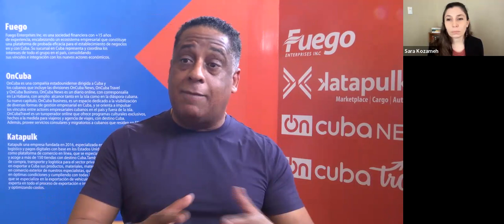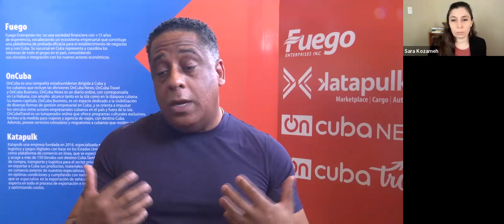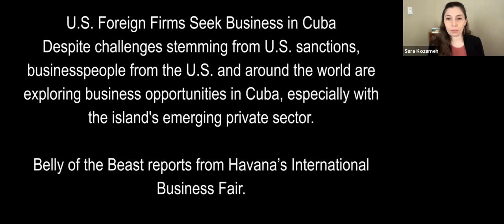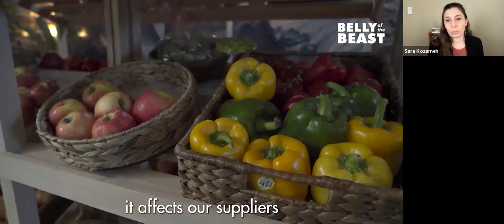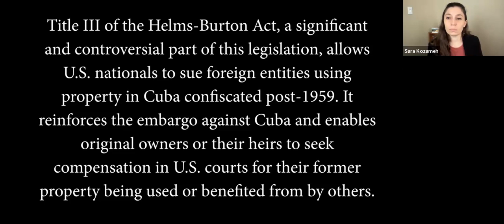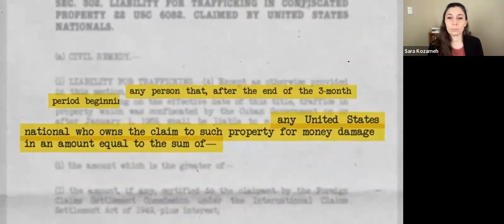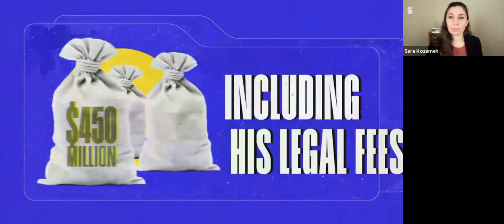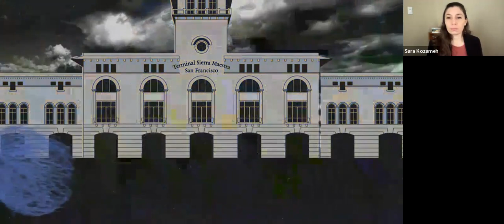Cuba and Biden: Failed Policies, New Opportunities - ACERE Webinar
U.S., Cuban- American and Cuban experts and business people join a panel about the Biden administration's Cuba policy, how it has failed to advance its stated goals, and new policy opportunities for improving the lives of Cuban and U.S. citizens. The end of President Biden's first term approaches, and while U.S. foreign policy has shifted on various fronts, U.S. policy towards Cuba has remained stagnant or even worsened. International pressure against the U.S. embargo and additional sanctions continues to increase, particularly from key U.S. allies in the region and Europe. All this while the Cuban government –amidst an economic and humanitarian crisis–  continues to open space for its growing private sector.

We invite you to view this briefing which addresses developments that impact the Biden Administration's Cuba policy, including domestic and foreign political and policy events. The panel of experts and business people will examine the implications of shifting U.S. and international political and foreign policy landscapes, and whether they create new opportunities for a policy of engagement.

Speakers:
John Felder – President and Founder of Premier Automotive Export (first U.S. business to export electric cars to Cuba)
William LeoGrande – Professor of Government at American University (AU) in Washington D.C., and former Dean of American University's School of Public Affairs
Dalia González - Assistant Professor at the University of Havana's Center for Hemispheric and United States Studies
Hugo Cancio - Cuban-American business owner of Fuego Enterprises

Moderator:
Sara Kozameh - Professor of History at UC San Diego